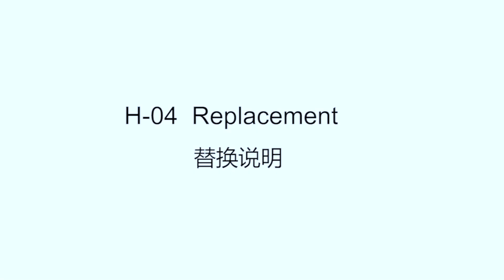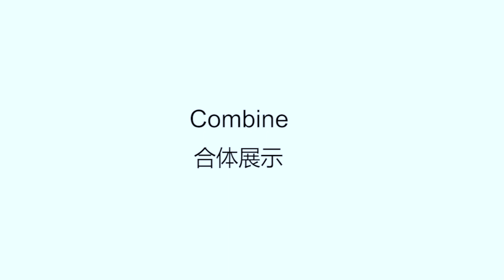video instructions for H01-06 Hades upgrade kit.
A detail video instructions for TFC TOYS H01-06 Hades upgrade kit.  (for all combine joints of 6 members.)